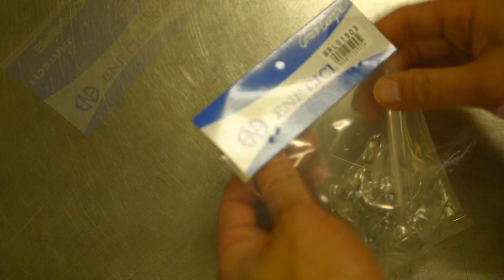【小さい・シンプル・安い】ダイアコンペ・ブレーキレバー MX-122【ピストバイクに・街乗りバイクに】